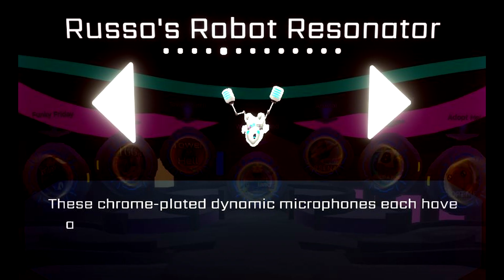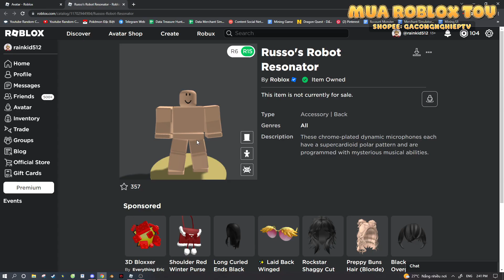RB Battles Mùa 3 - Hướng Dẫn Lấy Vật Phẩm RUSSO'S ROBOT RESONATOR! - Roblox